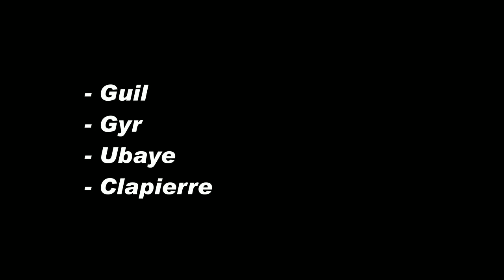Kayak dans les alpes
une semaine de kayak dans les alpes : guil , gyr, ubaye .